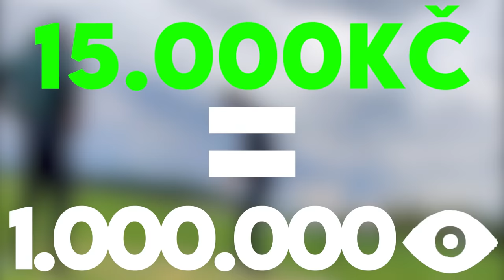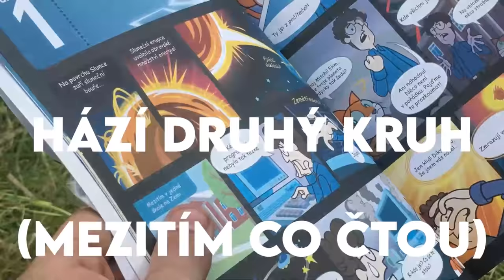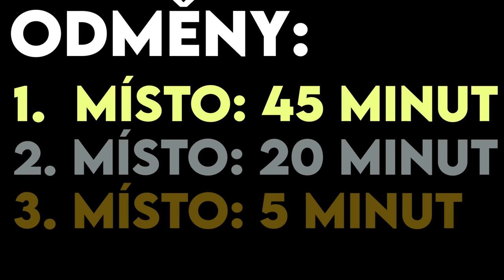Pokud Klikneš na Tohle Video Dám Svému Kamarádovi 0,01Kč [inspirováno Mr. Beastem]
Minecraft 4 svoje kamarády do Kruh, posledni kdo opusti vyhrava 10.000Kč. (ne) Pimps a Fizi jsou challenge. Dal jsem mu 10.000Kč Stay12 a Kery Pedro

Máte nápad na video?Napište mi :)